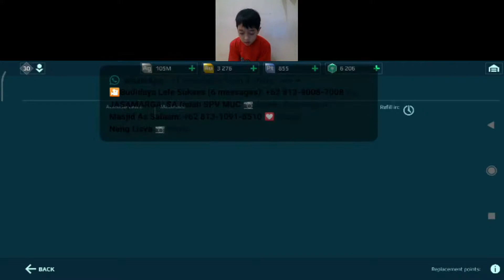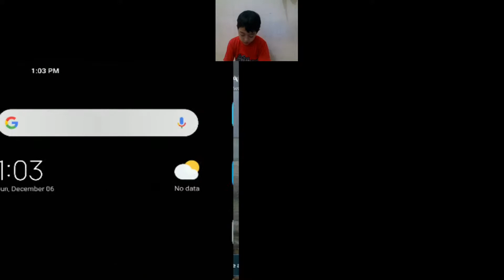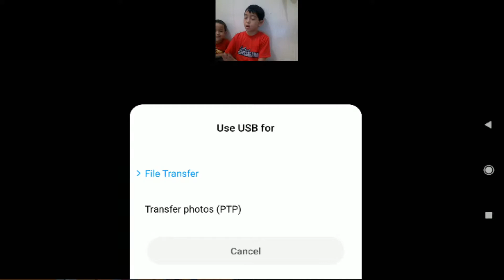LIVE STREAMING - WAR ROBOTS SETELAH FAKUM 3 BULAN